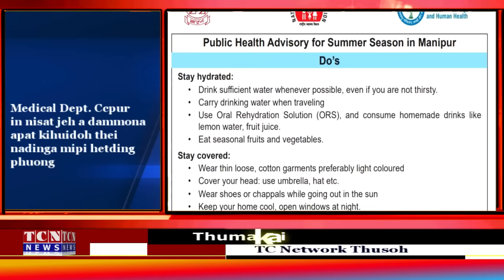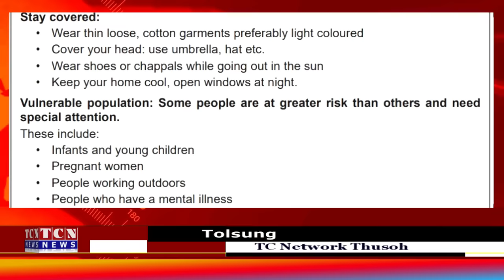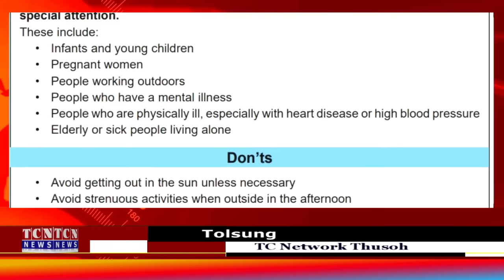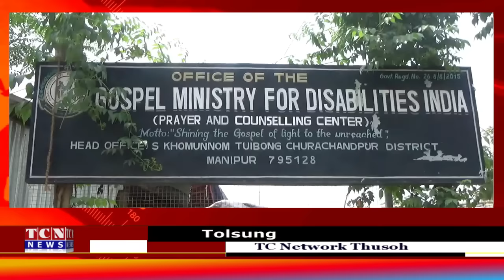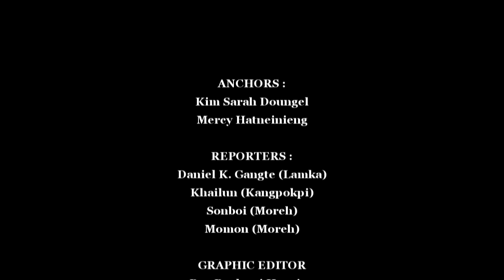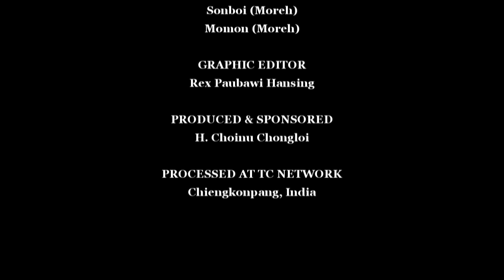04 05 2024 TC Network Thusoh